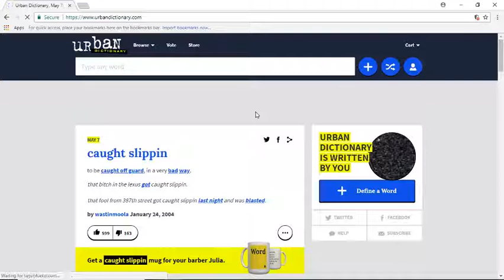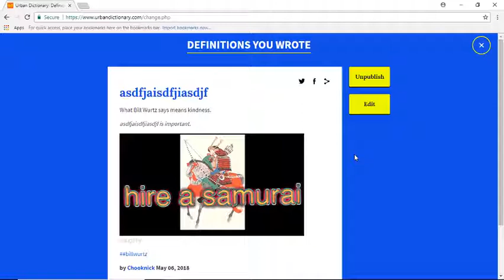Even More Bragging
I can taste all the viewers salt at the same time. Tastes sweet